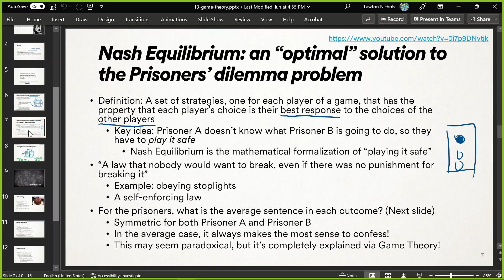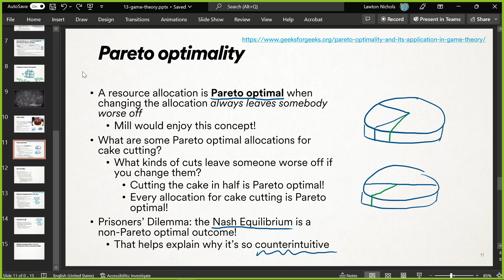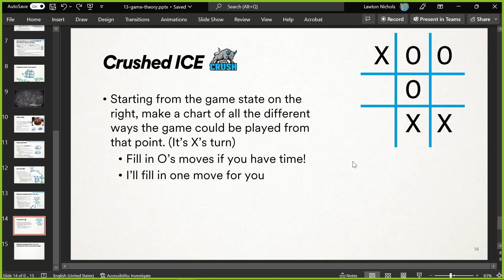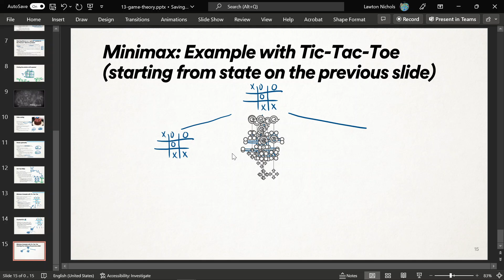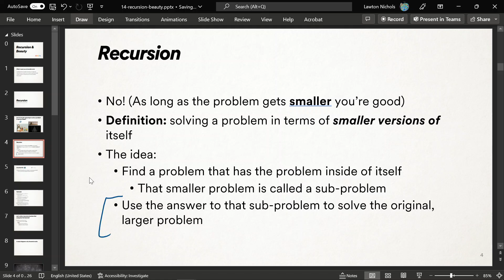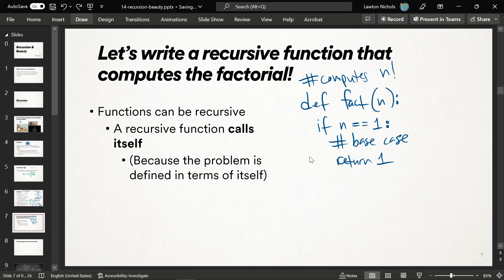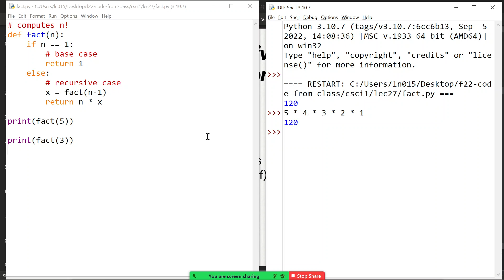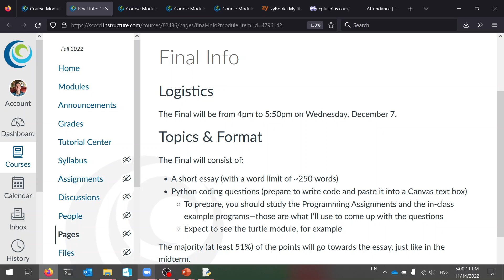(F22) CSCI 1 Lecture 27